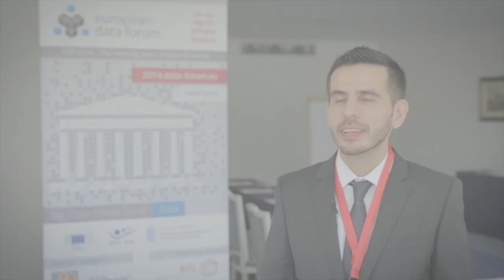EDF2014: Interview with Spiros Athanasiou (European Data Forum)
EDF2014: Interview with Spiros Athanasiou, Local Chair EDF2014, "Athena" Research and Innovation Center at the European Data Forum 2014 in Athens, Greece